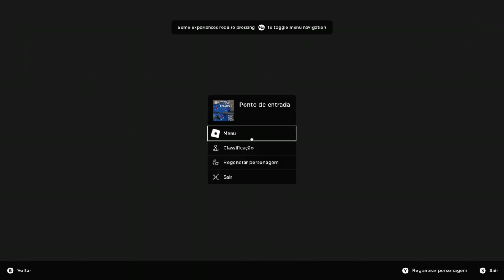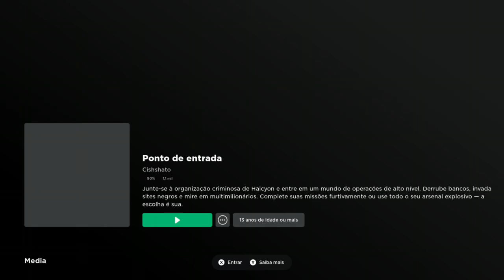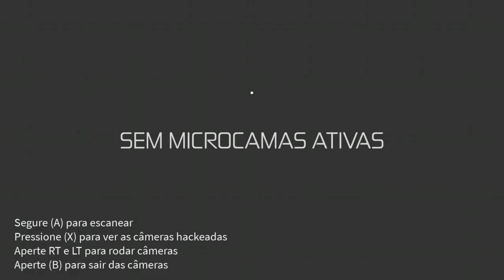entry point no roblox / xbox one s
xboxones gamplay tutorial pokemon battlefield supermario tombraider aovivo shorts views fortnite psp nitendowii ps2 gameclub dinossauros edit hayday gamecub toystory3 gaming ben10alienforce gearsofwar chamas crash crashofthetitans football fifa times brasileirão puzzlegame footballsimulator 3dpacmanps2 howtomake ronaldinhopes2023